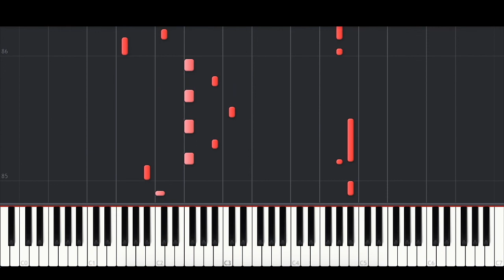PENTAGON(펜타곤) _ Twenty-Twenty (Twenty-Twenty(트웬티트웬티) Part.1) BEST PIANO TUTORIAL & COVER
Piano Cover of 'Twenty-Twenty' by PENTAGON.